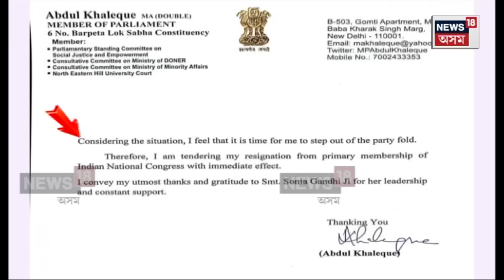Opposition strategy | নিৰ্বাচনৰ দিন ঘোষণাৰ পিছতো টিকটক লৈ বিৰোধীত শাম কটা নাই বিসম্বাদৰ| N18V